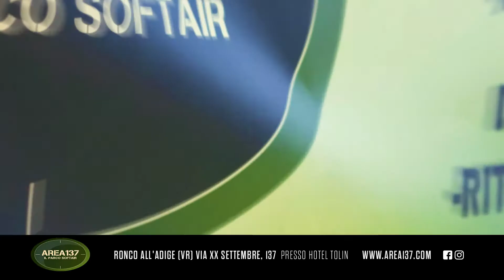spot AREA 137 - 10s • by MP Quadro Srl